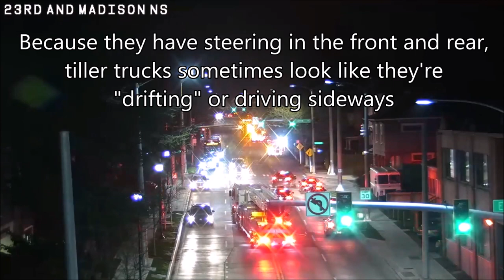[Traffic Cam& Scanner] All 11 SFD Ladder Trucks responding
All new footage, showing all 11 of Seattle Fire's ladder trucks responding to different incidents, plus some bonus footage and radio traffic.

Seattle Fire's Truck Companies:

Ladder 1: 2009 Pierce Arrow; Station 10, Pioneer Square (south downtown)

Ladder 3: 2012 Pierce Arrow; Station 6, Central district/Leschi

Ladder 4: 2017 Pierce Arrow; Station 2, Belltown (north downtown)

Ladder 5: 2017 Pierce Arrow; Station 31, Northgate

Ladder 6: 2013 Pierce Arrow; Station 8, Queen Anne

Ladder 7: 1999 American LaFrance Eagle; Station 14, SODO

Ladder 8:  2014 Pierce Arrow; Station 18, Ballard

Ladder 9: 2010 Pierce Arrow; Station 17, University District

Ladder 10: 2017 Pierce Arrow; Station 25, Capitol Hill

Ladder 11: 2016 Pierce Arrow; Station 32, West Seattle

Ladder 12: 2011 Pierce Arrow; Station 28, Rainier Valley (?)

Clip listing:
0:00 - L1 responding to a water rescue on the West Seattle Bridge
0:08 - L4 responding from Station 2
1:06 - L1 responding to a building fire
1:17 - L3 responding
1:27 - L4 responding with E5 (I think) to a fire alarm
1:48 - L5 responding
1:56 - L6 responding to a car vs pedestrian
2:13 - L7 responding to a reported locomotive fire
2:37 - L8 responding with B4 and E9
2:57 - L9 responding to a fire at the QFC
3:19 - L10 responding with M44, SAFT2 and DEP1
3:35 - L11 responding
3:45 - L12 responding with M28
4:06 - unknown Ladder responding to a building fire while a second fire is dispatched over the radio
4:25 - L5 responding
4:36 - L8 responding with another tiller and the chief parade
5:07 - L9 responding
5:35 - L1 responding with STAF-10 AND SAFT2 in their new SUVs
5:58 - L1 responding with Air10